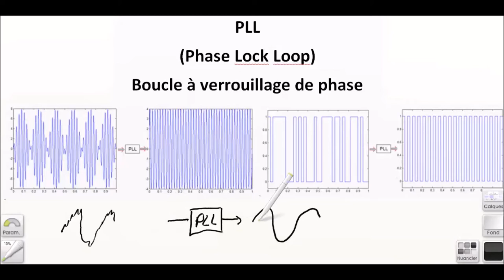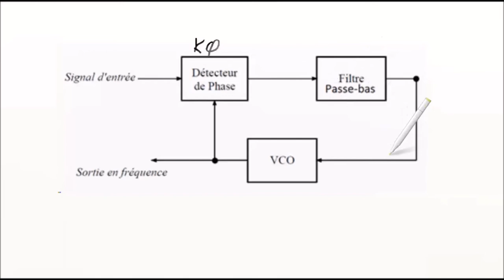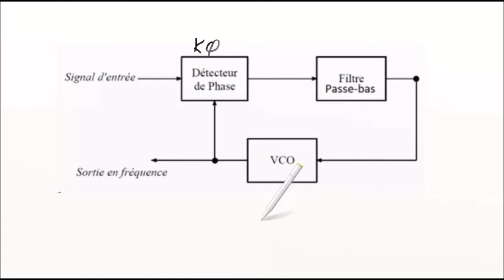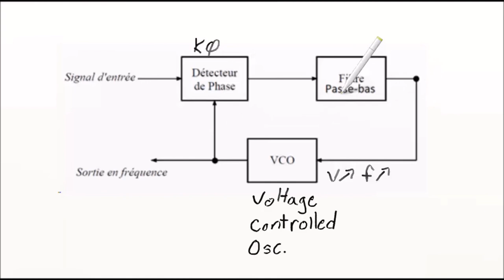Introduction aux PLL